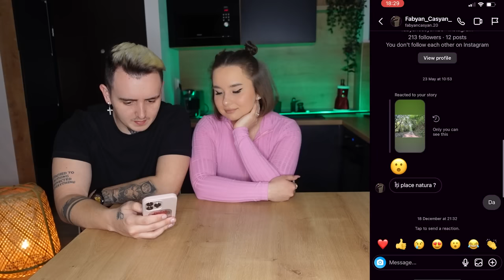IUBITUL MEU IMI VERIFICA TELEFONUL !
🎁CADOU 👈🎁Joaca cu 100 RON + 100 rotiri GRATUITE la Dazzling HOT la depunere minima🔥Cod bonus: MAXHOT la depunere ‼️
Accesul persoanelor sub 18 ani este strict interzis.